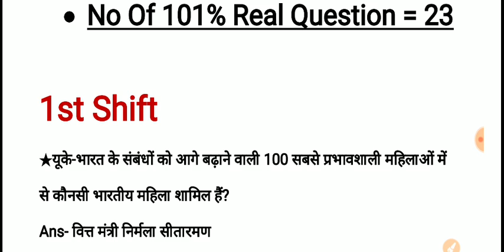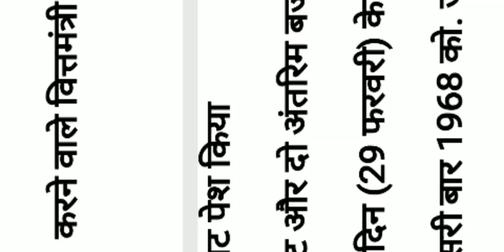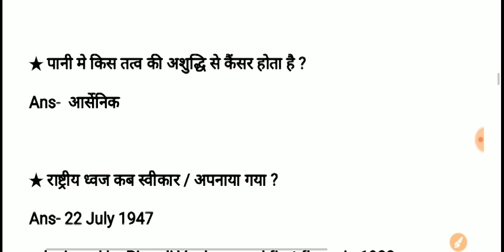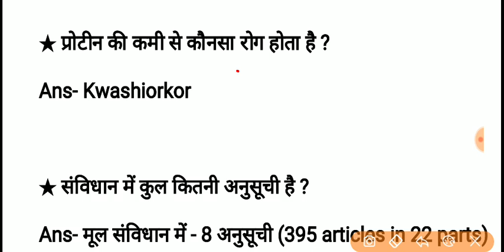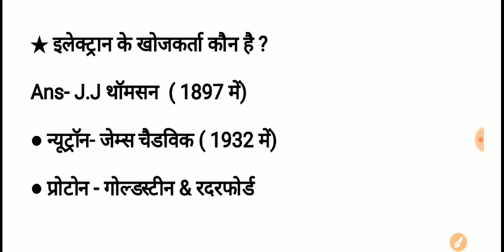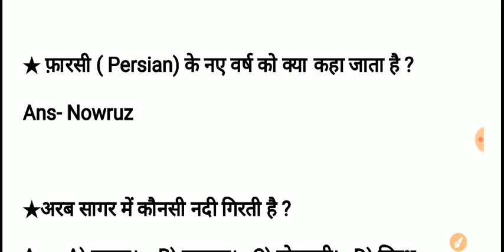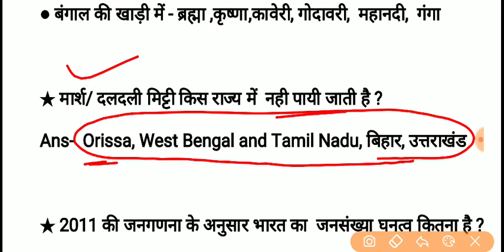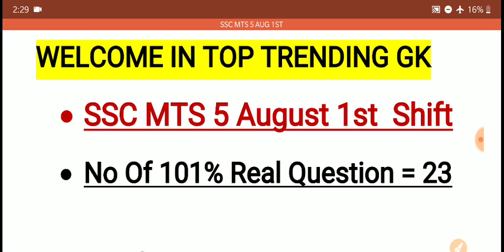SSC MTS 5 August 1st Shift | SSC MTS 5 August 1st/First Shift GK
SSC MTS 5 AUGUST 1ST / first Shift GK

1. SSC CGL 2019 ALL 22 SHIFT
2. SSC CHSL 2018 ALL 66 SHIFT
3. SSC GD 2019 ALL 54 SHIFT
4. SSC CPO 2019 ALL 10 SHIFT
5. SSC MTS 2017 ALL 82 SHIFT
6. SSC CHSL 2019 ALL 25 SHIFT

➡️All 6 Exams Paper Discount Deal Price-60₹

1. Railway group D 2018, all 135 shift
2. RRB JE 2019 ALL 38 Shift
3. RRB ALP CBT-1 2018 All 30 Shift
4. RRB ALP CBT-2 2018 ALL 16 SHIFT
5. RPF SI 2018 ALL 23 SHIFT
6. RPF CONSTABLE 2018 All 48 shift
7. RPF TRADESMAN 2019 ALL 28 SHIFT
8. RRB NTPC 2016 ALL 32 SHIFT

1. Railway Group D Official 135 Shift Questions Paper PDF In Hindi

2. RRB NTPC 2016 ALL 32 SHIFT PDF IN HINDI DOWNLOAD

3.  ALP ALL 30 SHIFT 2250 Questions OFFICIAL Paper Pdf

5. RPF कांस्टेबल A+B+C+D+E+F ग्रुप सभी 48 शिफ्ट इन हिंदी

1. RRB 2018 Group D 16 SHIFT English

2. ALP ALL 30 SHIFT 2250 Questions OFFICIAL Paper Pdf

3.

5. NTPC 2016 ALL 28 SHIFT IN ENGLISH

6. ★New - RPF Tradesman Exam April 2019 ALL 28 Shift Official Paper in (Hindi +English)